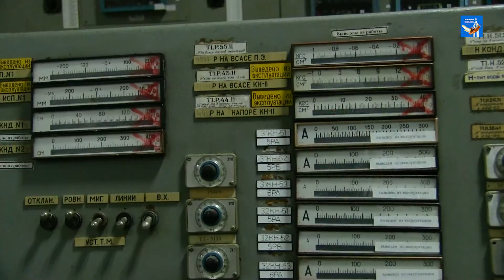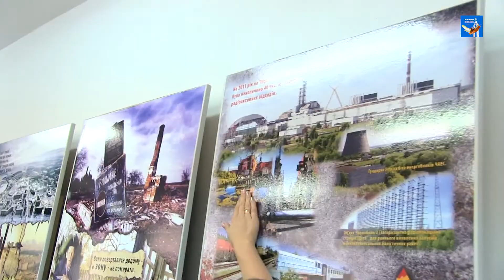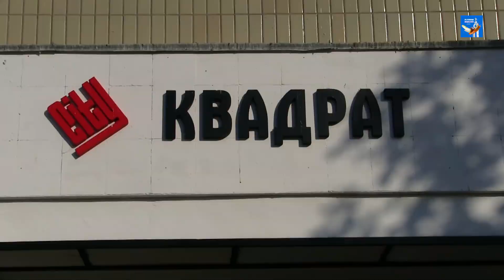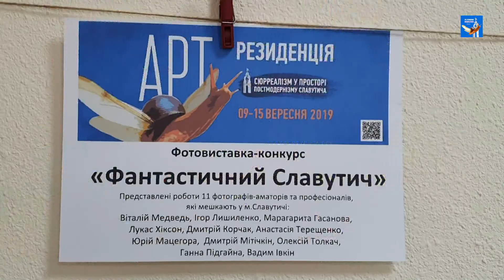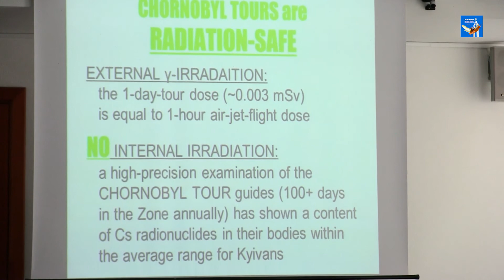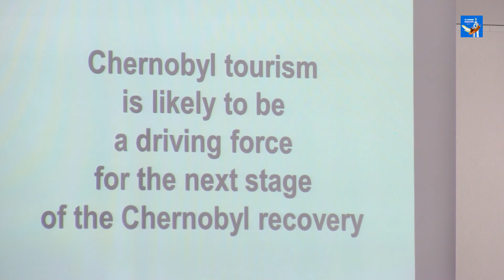Славутич – світова столиця семантичного сюрреалізму